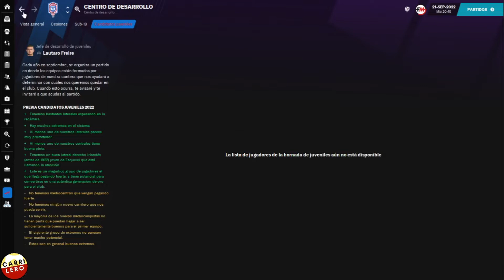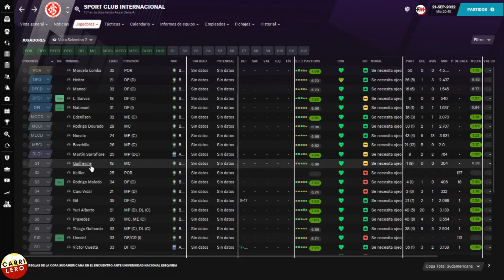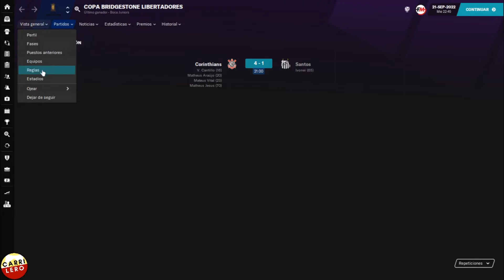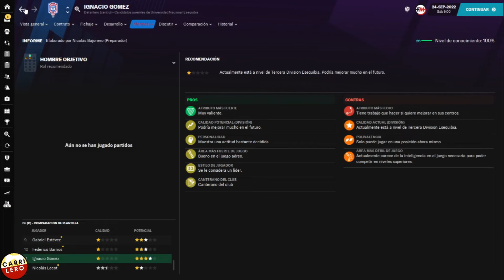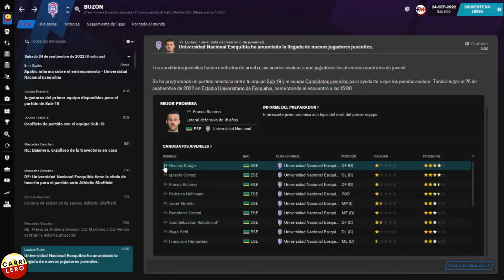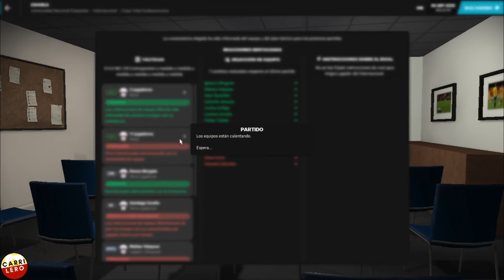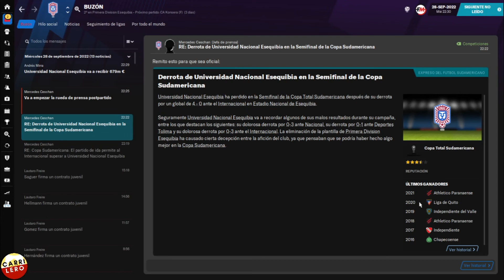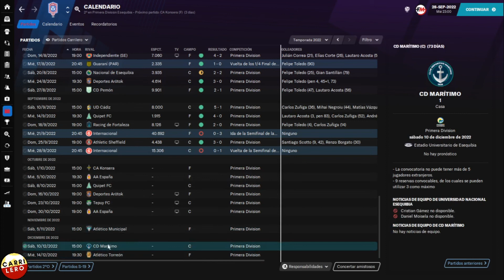SEMIFINAL: Internacional Porto Alegre | FM21 UNAE | Ep. 37 | Football Manager 2021 Español